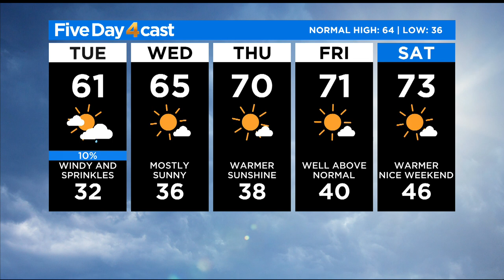Quick Storm Set To Move Through Colorado